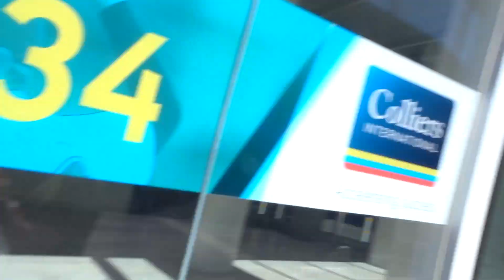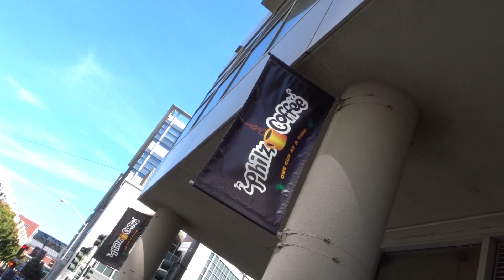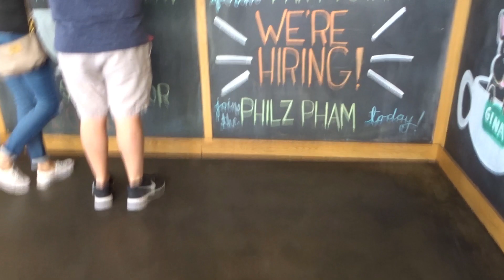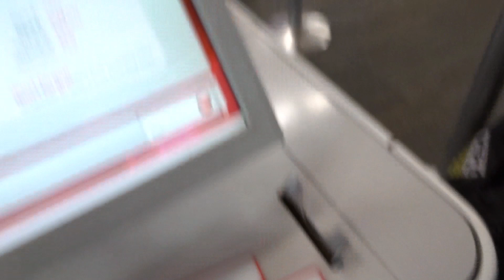Caught By TSA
Part 3 of my quick 27 hour trip to San Francisco to see Dallas Green of City & Colour! Sorry for all the drone footage but this DJI Spark is GREAT!

Gear Used
Bendy Tripod